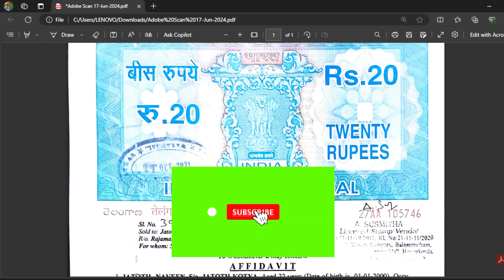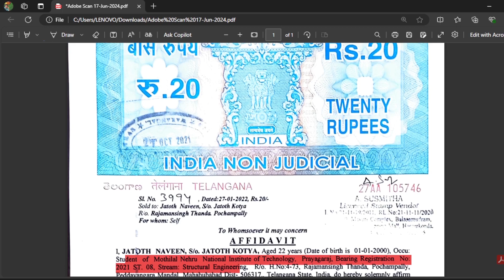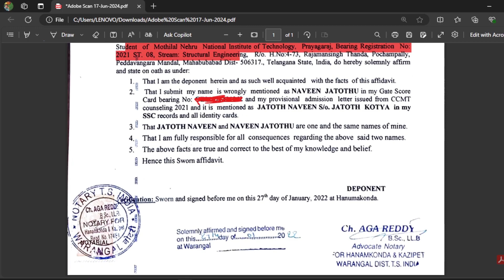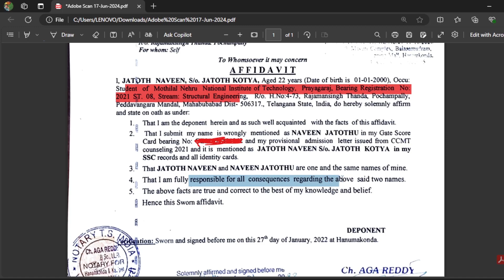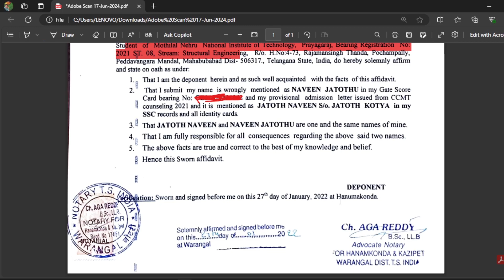CCMT 2024 Discrepancy Solution || Affidavit